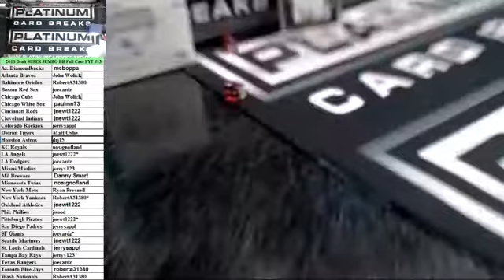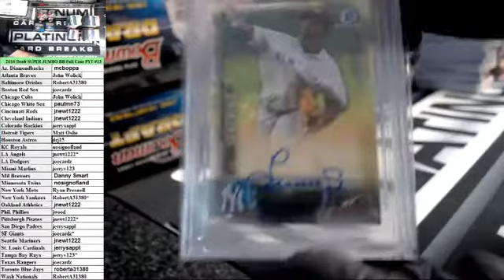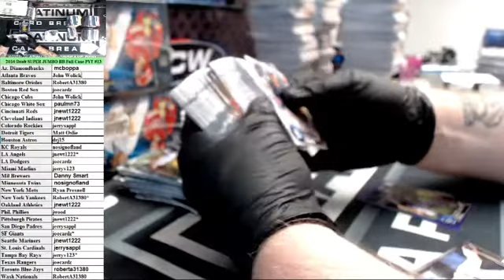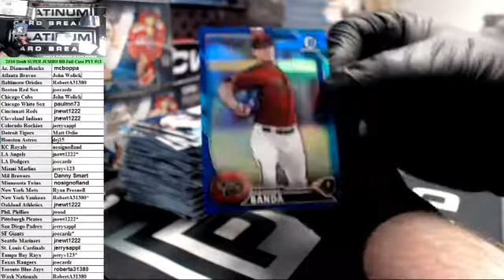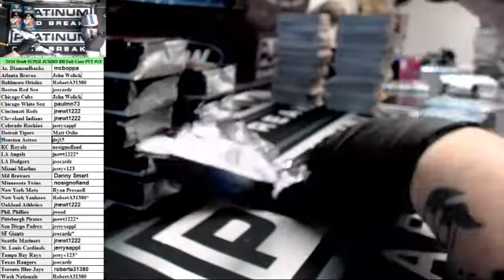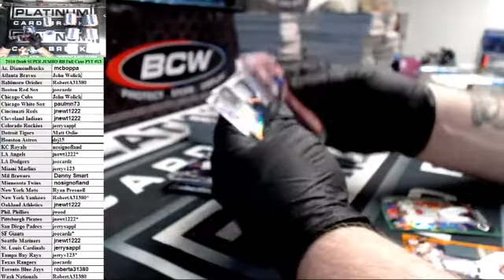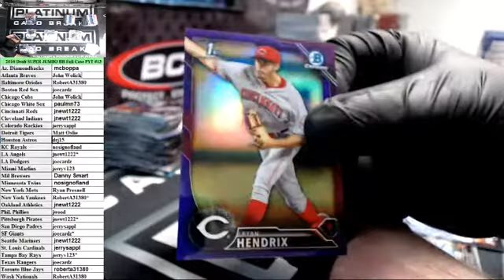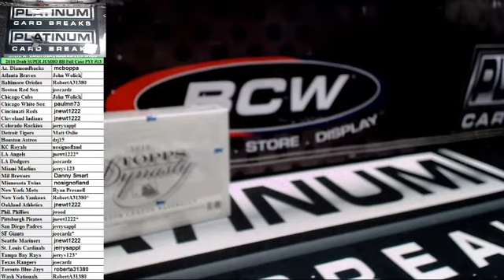2016 Draft SUPER JUMBO BB Full Case PYT #13